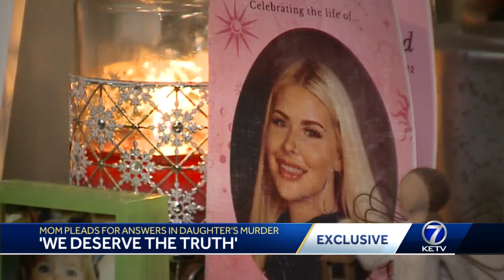Mom pleads for answers in daughter's murder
A 20-year-old Omaha woman's killer is still out there, and her mother believes someone knows exactly who shot her.